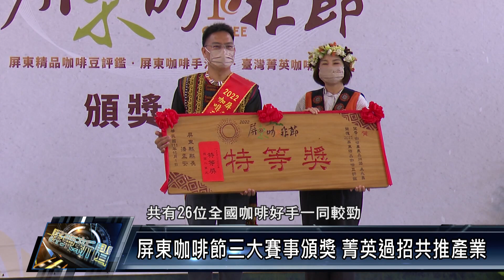泰武鄉/交通產業 1111003 屏東咖啡節三大賽事頒獎 菁英過招共推產業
「2022屏東咖啡節」辦理三大賽事，分別為屏東精品咖啡豆評鑑、屏東咖啡手沖賽及首次辦理的臺灣菁英咖啡邀請賽，縣政府舉辦 頒獎典禮，希望每年透過賽事，讓生產咖啡豆及咖啡職人們提升種植或沖泡技術，共推屏東咖啡產業。